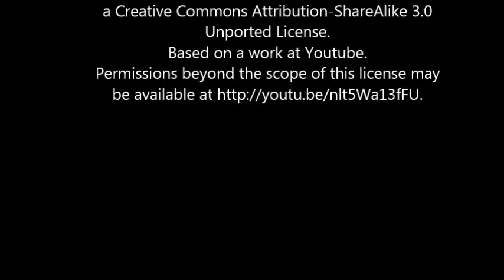Mix of: what did the fox say and Mi Mi Mi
Please support the original artist - I did this as fun mix using Creative Common License.

Song Mix by Ylvis - The Fox (What Does the Fox Say?)
Based on a work at Youtube.